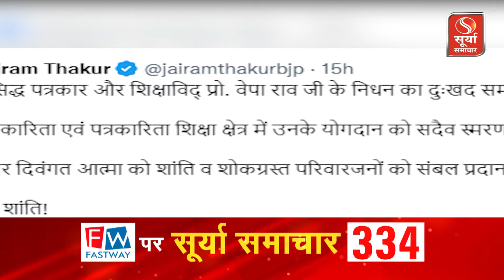प्रसिद्ध पत्रकार और शिक्षाविद् प्रो. वेपा राव जी का निधन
पत्रकारिता एवं पत्रकारिता शिक्षा क्षेत्र में उनका बहुत बड़ा योगदान रहा है